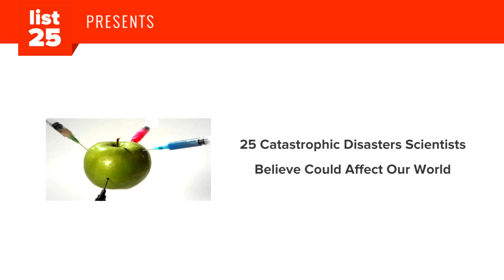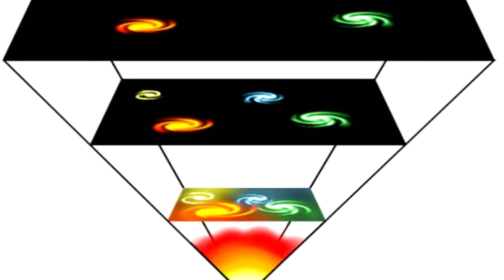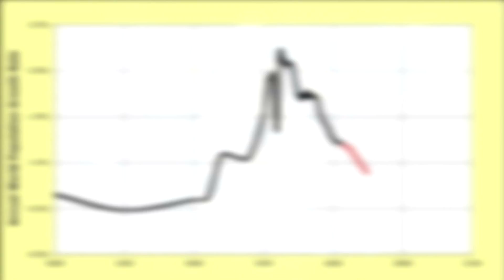25 Catastrophic Disasters Scientists Believe Could Affect Our World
The survival of mankind and civilization is a natural instinct that has kept us alive for thousands of years. However, during the past few decades the scientific community has become more aware than ever before of global catastrophic risks (GCR)—the risk of events large enough to significantly harm or even destroy human civilization on a global scale. Here follow 25 of the most catastrophic disasters against humanity that we might have to deal with in the near or distant future.

Preview:

The era of black holes
End-time
A global oppressive government
Grey goo
Gamma-ray burst
The extinction risk of climate change
Coronal mass ejection
Big Rip
Big Crunch
Genetic pollution
and more...

and